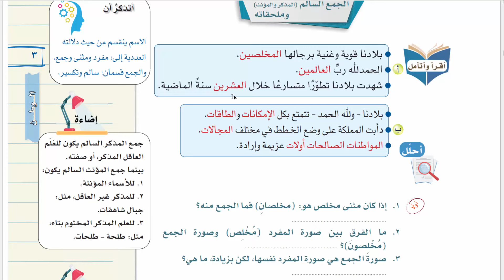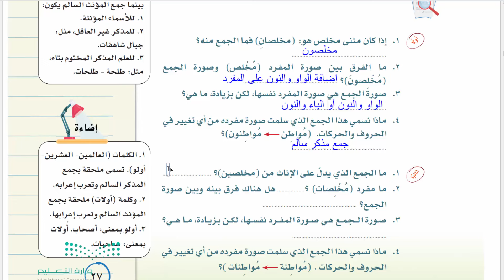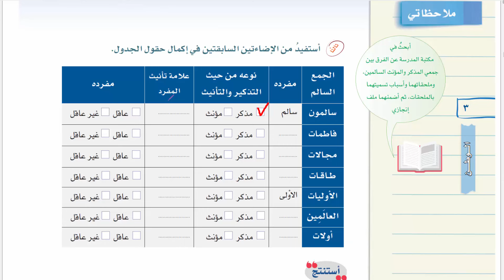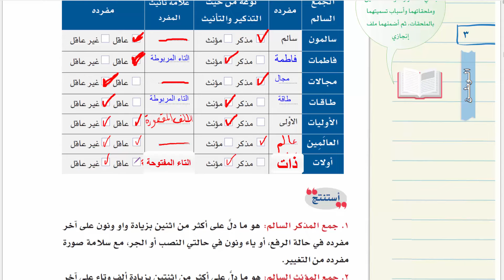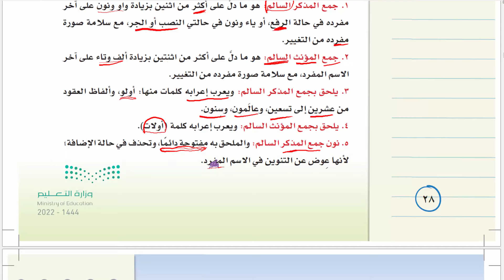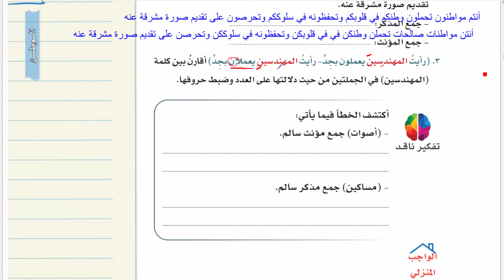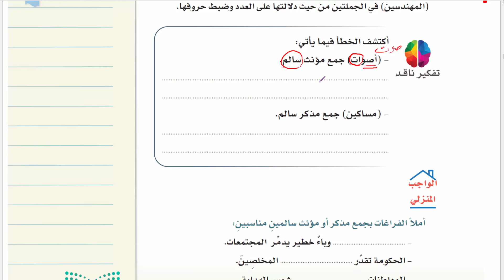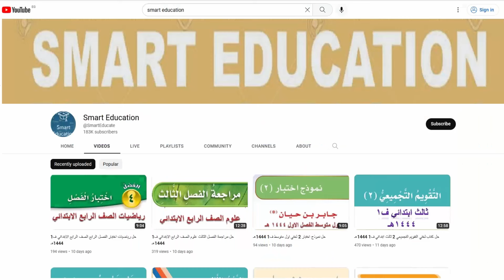حل الصنف اللغوي - الجمع السالم وملحقاته لغتي أول متوسط ف2 1444هـ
الصنف اللغوي الجمع السالم وملحقاته للصف الأول المتوسط الفصل الثاني ف2 1444, الجمع السالم (المذكر و المؤنث) وملحقاته الوحدة الثالثة الوطن 1444هـ , حل الصنف اللغوي - الجمع السالم وملحقاته لغتي الخالدة الصف الأول المتوسط , حل وشرح الصنف اللغوي الجمع السالم المذكر والمؤنث وملحقاته للصف الاول المتوسط لغتي الفصل الدراسي الثاني الوحدة الثالثة الوطن , حل لغتي الصنف اللغوي الجمع السالم وملحقاته اول متوسط ف2 1444هـ , إذا كان مثنى مخلص هو مخلصان فما الجمع منه